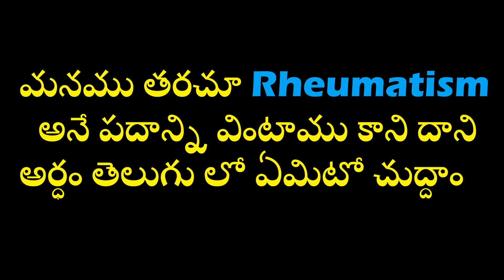Rheumatism meaning in Telugu | What does Rheumatism mean in Telugu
Related to.
Rheumatism meaning in telugu
Rheumatism in Telugu
Telugu lo Rheumatism
Telugu meaning Rheumatism
Rheumatism in Telugu meaning
Telugu meaning of Rheumatism
Rheumatism word in Telugu
meaning of Rheumatism in Telugu
Telugu Rheumatism meaning,
Rheumatism meaning Telugu
Rheumatic meaning in Telugu
What does Rheumatism mean in Telugu
What is the meaning of Rheumatism